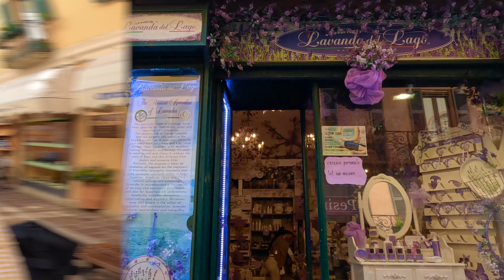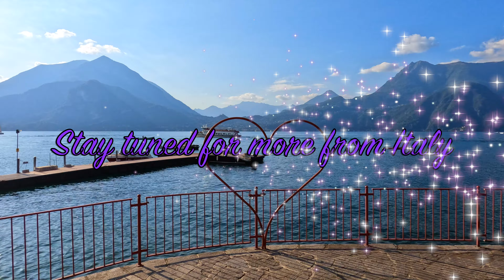Mennagio & Varenna : Walk tour of Cute Villages Italy I Best of Lake Como Italy EP 27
Managgio &  Varenna : The Best of Lake Como Italy  |Towns around Lake Como Italy | Europe Travel Series EP 27 | Bellagio Italy's Most Beautiful Village| Mennagio & Varenna walking Tour 4K - The most beautiful Italy Villages - Charming Village |  Most Beautiful Holiday Destination in Italy| Mennagio Como Italy🇨🇭 with Spectacular Views | Como Travel Guide | Bellagio Lake Como | How to Travel Lake Como | Mennagio walking tour 4K 60fps

Welcome to our new vlog! Today we are exploring Mennagio & Varenna two beautiful village at Lake Como Italy. We will show you best of Lake Como by walking through colorful streets of  Mennagio and explore some Italian vibes having some delicious Gelatos, than we will take a boat ride towards Varenna which is another charming village of Lake Como. Let's enjoy with us beautiful walk trail and lots of greenery and amazing lake Como.

Chapter 1: Introduction (0:00 - 1:44)
Chapter 2: Exploring Mennagio (1:44 - 6:37)
Chapter 3: Walk through beautiful Varenna (6:37 - 10:27)
Chapter 4: Conclusion & Farewell (10:27 - 10:37)

Equipment Used : iPhone 14 Pro, GoPro 10, Nikon Z7ii, DJI Pocket 2

Watch Our Europe Travel Series here:

 • Europe Travel Series-Visiting Famous ...

Watch Our Turkey Travel Series here:

 • Turkey Unveiled: A 14-Day Adventure t...

Watch Our FIFA World Cup 2022 Series here:

 • Welcome to our FIFA World Cup Series ...

Watch Our Beaches in Qatar Series here:

 • Stunning Beaches in Qatar - Explore t...

Watch Our Parks in Qatar Series here:

 • Mesmerizing Parks of Qatar: Explore N...

Watch Our Festivals in Qatar Series here:

 • Festivals and Celebrations in Qatar

Watch Our Lusail Qatar Series here:

 • Discover the Magnificent Lusail City:...

 Channel Name:@Travelsheesh